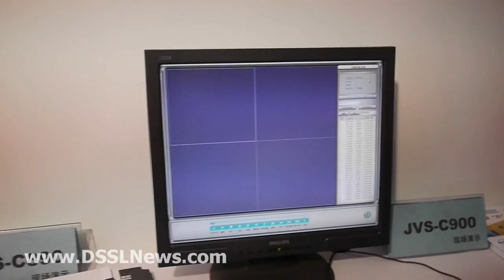Jovision DVR cards SW cature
Платы с программным видеозахватом от Jovision